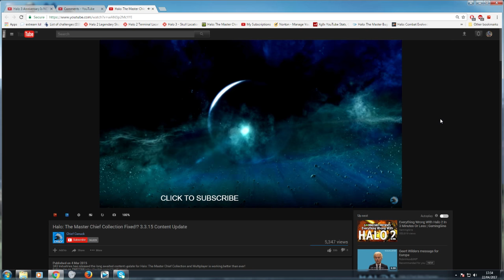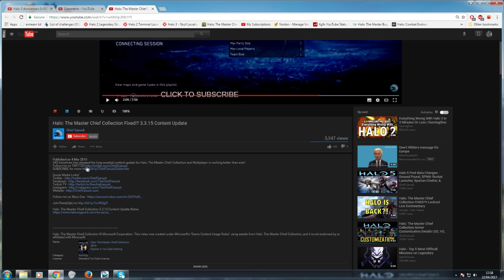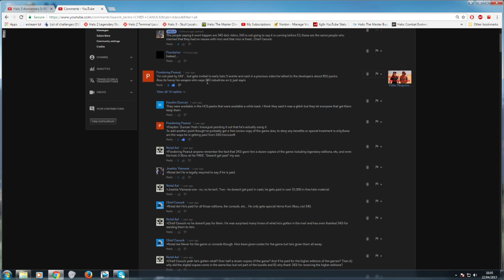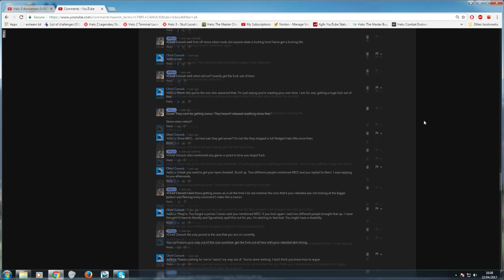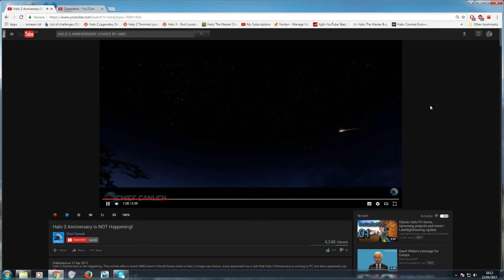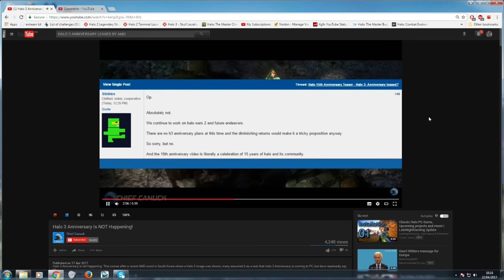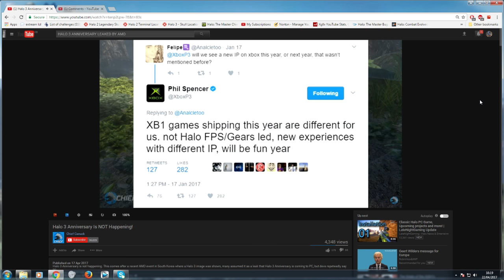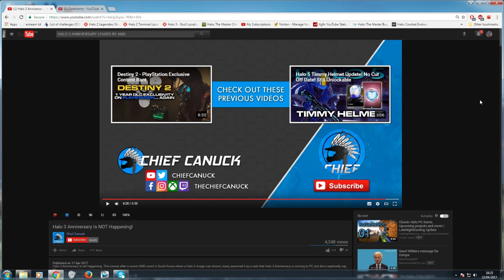CHIEF CANUCK- MCC FIXED AND NO H3A - RESPONSE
GLL Takes a look at Chief Canuck.